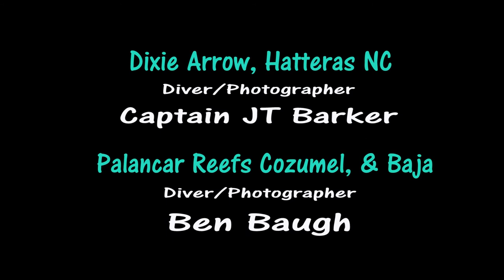NEW "Underwater Improv" Piano Concerto Full Version 3 movements by Jim Baugh 2018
“Underwater Improv” is a three movement piano concerto written and performed by Jim Baugh in May of 2018.

All movements are set to underwater film. The composer improvises arrangements based on his interpretation of the underwater scene. This is quite unique in the world of New Age, Ambient, Acoustic or traditional piano concertos.

This music is influenced by various artists from the Windham Hill Genre as well as Jazz artist Pat Metheny, Kit Watkins, Patrick Moraz, Bruce FordFyfth and Keith Emerson.

First Movement Dixie Arrow Start time   :25 (Filmed by Captain JT Barker)
Second Movement Palancar       17:38  (Filmed by Ben Baugh)
Third Movement Baja                   24:58  (Filmed by Ben Baugh)

Piano controller performed on was a Yamaha KX88 played through a Roland JVX1080. Mastering Adobe Audition. Film editing, mastering and color grading was done in Premier Pro and DaVinci Resolve.

HOOKED by Jim Baugh published by Solstice Publishing is an autobiographical look at the behind the scenes stories of producing a three decade long outdoor television show. This uproarious journey takes you from the Chesapeake Bay to Key West with stories that will make you laugh out loud and maybe even shed a tear. Aftermath, the follow up sequel to HOOKED is bundled with the HOOKED Ver2 that is now available world wide on Amazon. The screenplay based on both books written by Jim Baugh and Donna Bozza in 2018 placed in the top 100 screenplays in Los Angles at the International Screenwriters Association. The book is available in paperback, audio book, and Ebook.  In 2011 Solstice Publishing listed HOOKED as book of the month and during the first 8 years of publication HOOKED has received all 5 star reviews from newspapers, magazines, critics and readers. The link below is for the Ebook, all are available at Amazon.com
HOOKED by Jim Baugh (Includes Aftermath-2 books) USA